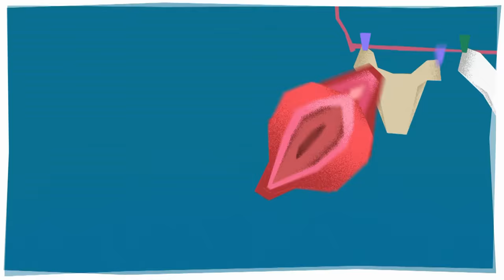QUÉ MONA VA ESTA CHICA SIEMPRE con MARÍA ADÁNEZ | Estirando el chicle 6x09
TODOS LOS DOMINGOS a las 13:00 estreno de programa nuevo, ¡vente a comentarlo al chat en directo!

Si no te puedes esperar, estreno ADELANTADO CADA MARTES en Podimo.